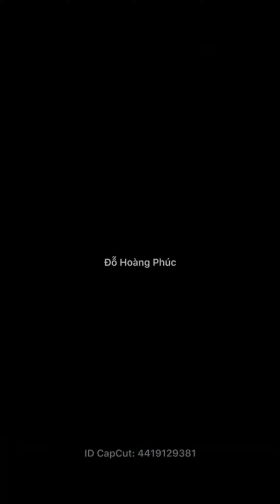Gia công cổ dê inox 304 các loại